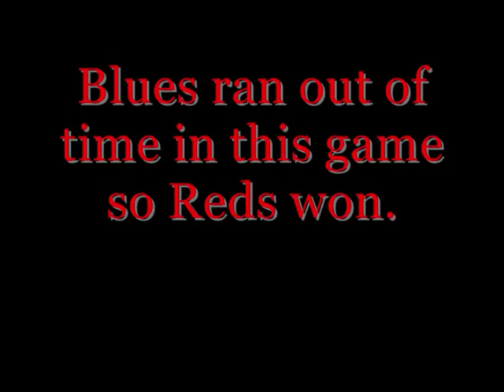Dragon Valley Airsoft - 5th Dec 2010 - Game 2 (pt 3) - HeadCam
Footage from Dragon Valley Airsoft, 5th Dec 2010. Game 2 was a rolling regen game with Reds (my team) defending three bases. This is the third and final part defending The Sam Site, having lost The Bunker in Part 2

This footage is from the camera on my glasses as the rifle cam battery ran flat and didn't catch anything decent.